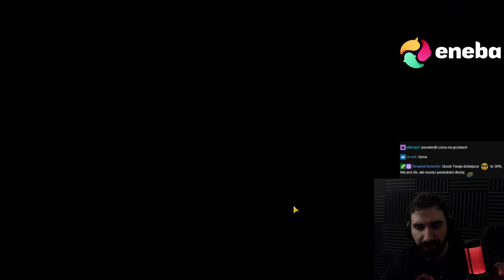CORAZ WYŻEJ W HIERARCHII FIGHTERÓW 😎 | PUNCH CLUB 2